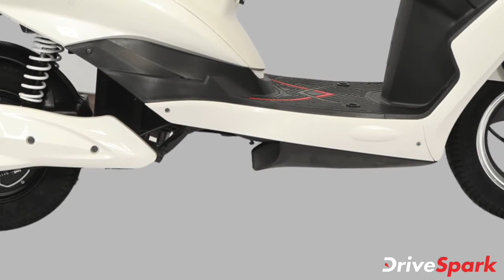ಹೊಸ R30 Electric Scooter ಬಿಡುಗಡೆಗೊಳಿಸಿದ Okinawa | Kannada DriveSpark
ಒಕಿನಾವಾ ಕಂಪನಿಯು ಲೋ ಸ್ಪೀಡ್ ಸೆಗ್ ಮೆಂಟಿನಲ್ಲಿ ಹೊಸ ಆರ್ 30 ಎಲೆಕ್ಟ್ರಿಕ್ ಸ್ಕೂಟರ್ ಅನ್ನು ಬಿಡುಗಡೆಗೊಳಿಸಿದೆ. ಹೊಸ ಒಕಿನಾವಾ ಆರ್ 30 ಎಲೆಕ್ಟ್ರಿಕ್ ಸ್ಕೂಟರಿನ ಬೆಲೆ ಎಕ್ಸ್ ಶೋರೂಂ ರೂ.58,992ಗಳಾಗಿದೆ. ರೂ. 2 ಸಾವಿರ ಪಾವತಿಸಿ ಈ ಎಲೆಕ್ಟ್ರಿಕ್ ಸ್ಕೂಟರ್‌ ಅನ್ನು ಬುಕ್ ಮಾಡಬಹುದು.

ಒಕಿನಾವಾ ಆರ್ 30 ಎಲೆಕ್ಟ್ರಿಕ್ ಸ್ಕೂಟರಿನಲ್ಲಿ ಅಳವಡಿಸಲಾಗಿರುವ 1.25 ಕಿ.ವ್ಯಾನ ಡಿಟ್ಯಾಚೇಬಲ್ ಲಿಥಿಯಂ-ಐಯಾನ್ ಬ್ಯಾಟರಿ ಪ್ಯಾಕ್‌ ಈ ಸ್ಕೂಟರ್ 60 ಕಿ.ಮೀಗಳವರೆಗೆ  ಚಲಿಸುವಂತೆ ಮಾಡುತ್ತದೆ. ಈ ಬ್ಯಾಟರಿಯು 4ರಿಂದ 5 ಗಂಟೆಗಳಲ್ಲಿ ಪೂರ್ತಿಯಾಗಿ ಚಾರ್ಜ್ ಆಗುತ್ತದೆ. ಆರ್ 30 ಎಲೆಕ್ಟ್ರಿಕ್ ಸ್ಕೂಟರ್ ಟಾಪ್ ಸ್ಪೀಡ್ ಪ್ರತಿ ಗಂಟೆಗೆ 25 ಕಿ.ಮೀಗಳಾಗಿದೆ. ಒಕಿನಾವಾ ಆರ್ 30 ಎಲೆಕ್ಟ್ರಿಕ್ ಸ್ಕೂಟರ್‌ನಲ್ಲಿ ಚಾರ್ಜರ್ ಆಟೋ ಕಟ್-ಆಫ್ ಫಂಕ್ಷನ್ ನೀಡಲಾಗಿದೆ

ಒಕಿನಾವಾ ಆರ್ 30 ಎಲೆಕ್ಟ್ರಿಕ್ ಸ್ಕೂಟರ್‌ನ ಬಗೆಗಿನ ಮತ್ತಷ್ಟು ವಿವರಗಳಿಗಾಗಿ ಈ ವೀಡಿಯೊ ನೋಡಿ.